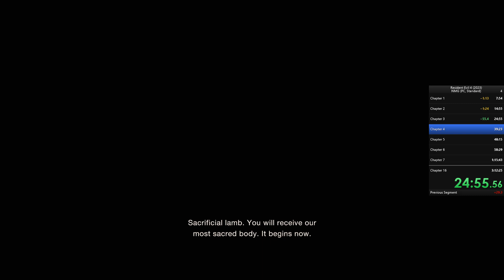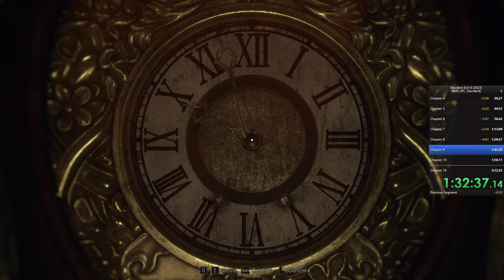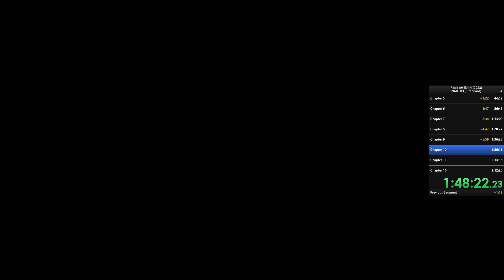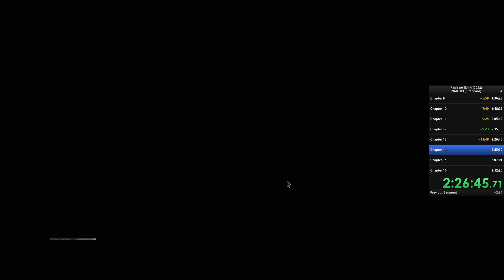RE4 Remake Standard NMG in 2:56:34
I finally got in some recorded runs of RE4 Remake and was pretty happy with this one as my first leaderboard submission.

I plan on doing more runs and upgrading to professional difficulty at some point check out my stream if you wanna see them live